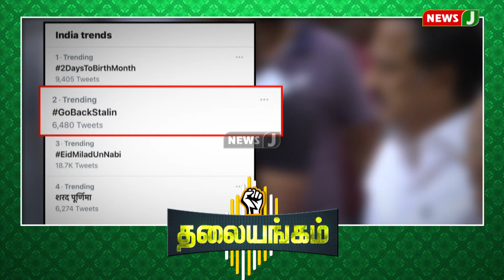அதிமுக கொறடா தலைமையில் நடந்த உண்ணாவிரதப் போராட்டம், விடியா அரசுக்கு சொல்லும் செய்தி!!